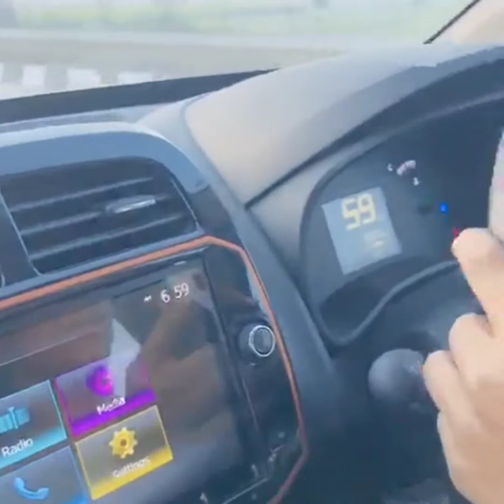jaipur to lucknow✈️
Jaipur pink city beautiful place 😍
lucknow nawabo ka shahar 😍
international Airport ✈️Lucknow🖤